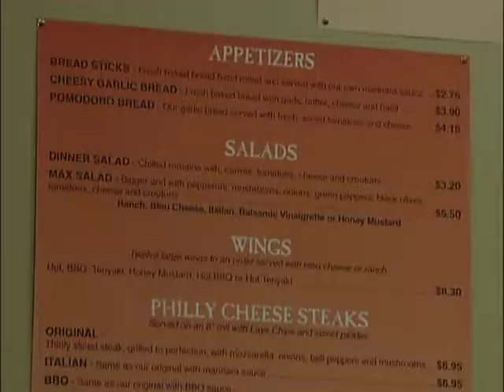LA Brooklyns 60